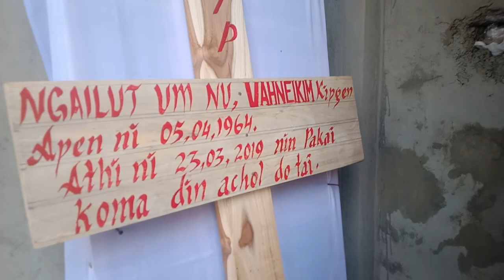March 26, 2019